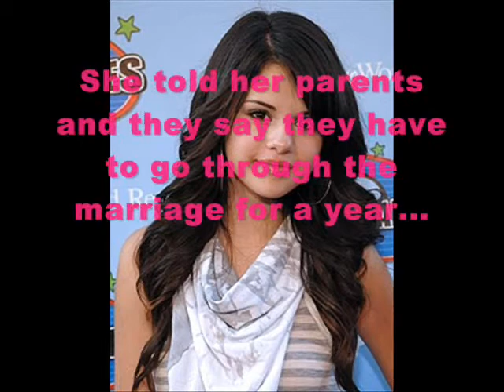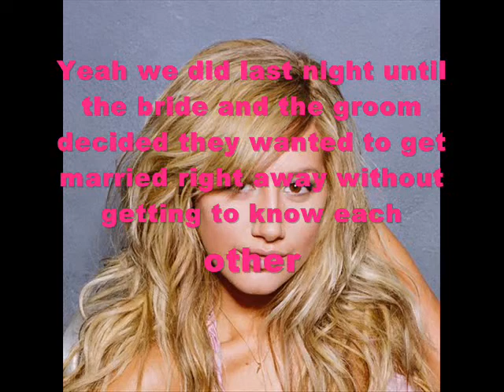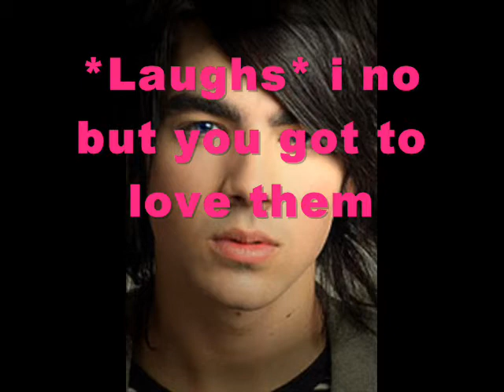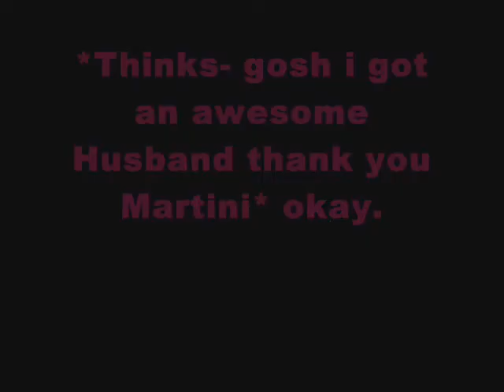Only Life 2 Laughter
Corrections- I said dinner when it supposed to be brunch lol